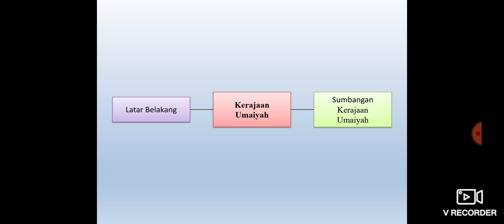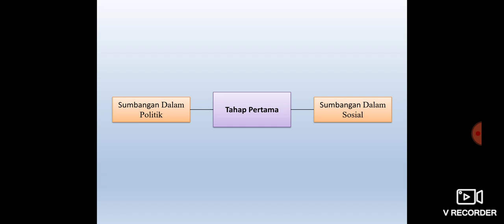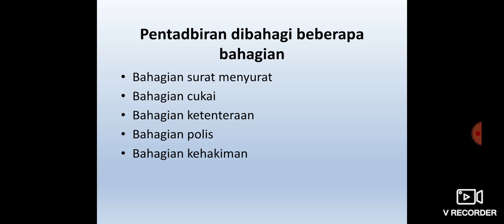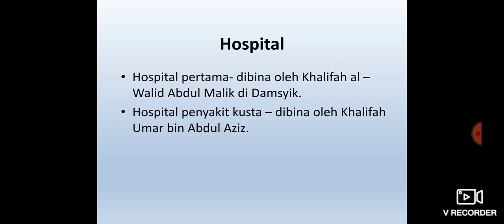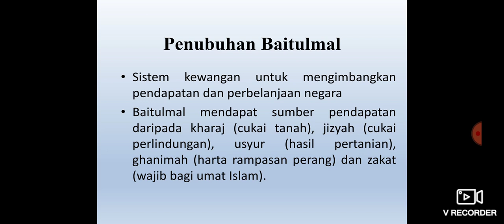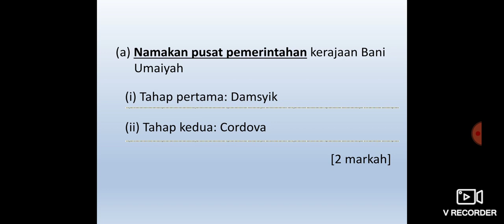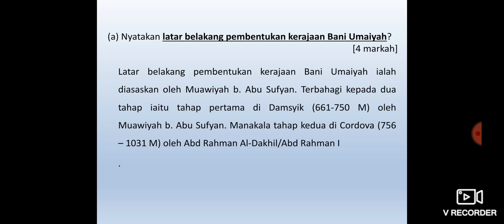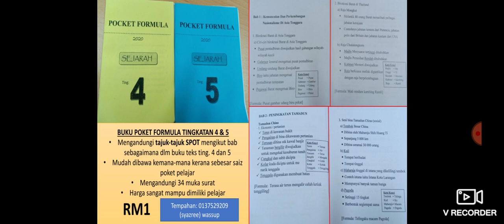Formula Sejarah: Kerajaan Bani Umaiyah (bab 6 ting. 4)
Mempunyai nota bersama kaedah mengingat yg sgt berkesan, terdapat analisis SPM terkini dan kaedah menjawab soalan sejarah utk kertas 2.

Buku Poket Formula ting. 4 Dan 5 yg mengandungi tajuk-tajuk SPOT mengikut bab utk tahun 2020 bg kertas 2 yg berharga cuma RM1 shj boleh hubungi atau wassup 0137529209 (syazree) atau klik nombor dibwh: